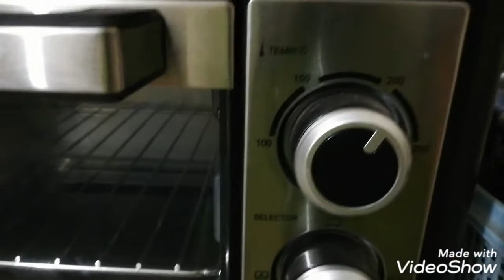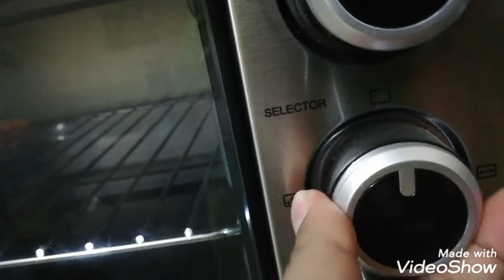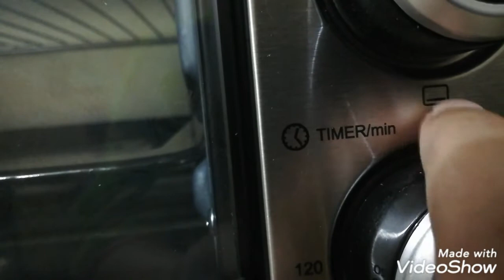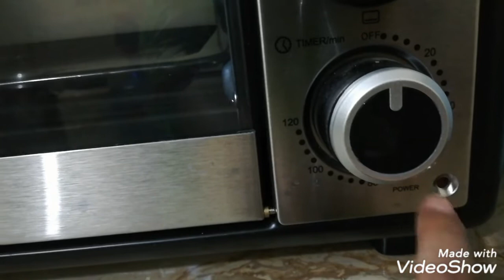Westpoint WF-4500 toaster oven review